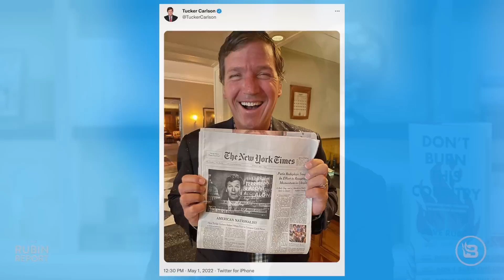NY Times Run Laughable Tucker Carlson Hit Piece, His Reaction Is Perfect | DM CLIPS | Rubin Report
Dave Rubin of “The Rubin Report” talks about Tucker Carlson responding to yet another baseless hit piece from the New York Times and proves what really motivates their baseless attacks on him.

Thumbnail Images Courtesy of: Chip Somodevilla / Staff/ Getty Images